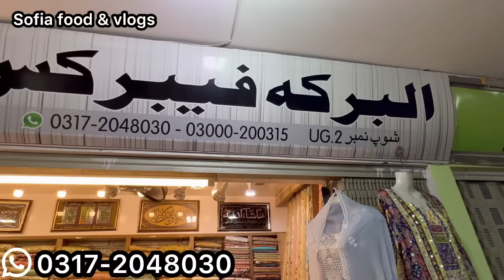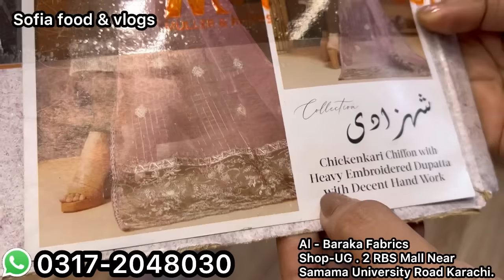Hurry up !! shaffon - Organza - Khaadi Partywear dresses sale | sofia food & vlogs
bridal dresses
bridal lehenga jama cloth market
bridal makeup
bridal hairstyle
bridal mehndi design
bridal dance
bridal mehndi

lehenga
lehenga song
lehnga dress cutting and stitching
lehnga dress
lehnga by jass manak dance
lehenga lehenga
lehenga designs
lehnga ly dy mehnga dance
performance

saree
saree sale
saree fancy
saree ke fall sa
saree draping
saree design
saree ke fall sa song
saree lover
saree hairstyle
saree ke fall sa slowed

maxi
maxi style
maxi design
maxi
maxi cutting and stitching
mexico
maxi dress
maxi cutting

lehenga designs
stitching
lehenga designs mehndi
lehenga designs cutting
lehenga designs pakistani 2023

rabi centre saddar rawalpindi
rabi centre bahria town rawalpindi
rabi centre sale

wedding dresses
wedding dresses

fancy dresses
fancy dresses lat
fancy dresses
fancy dresses for wedding 2023
fancy dress

fancy dress party wear online
shopping
fancy dress party wear in lahore
fancy dress party wear design
fancy dress party wear in rawalpindi

sofia food and vlhd
sofia food secrets
sofia food and bligs
sofia food and vlogs
sofia food
sofia food challenge
sofia food and block